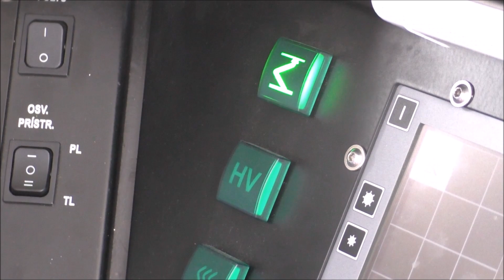Vlaky: prejazd 380.017 na EC 173 Porta Bohemica + úžasný pozdrav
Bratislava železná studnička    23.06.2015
Za pozdrav Ďakujeme pánovi Milanovi Bauerovi ( Prajeme ešte veľa najazdených kilometrov bez nehody! )